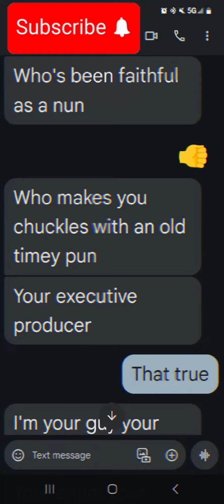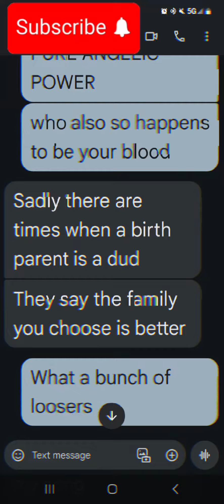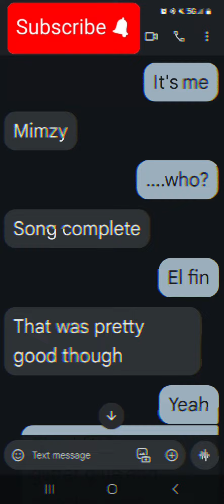hells greatest dad full duet. :)